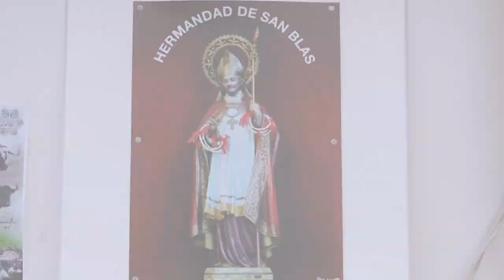✅2022 YUNCOS 02 ◾ Tres Toros de Cajón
2022 YUNCOS 02 ◾ Tres Toros de Cajón